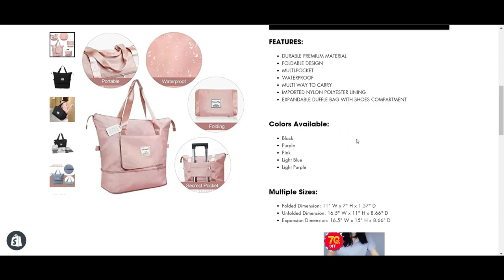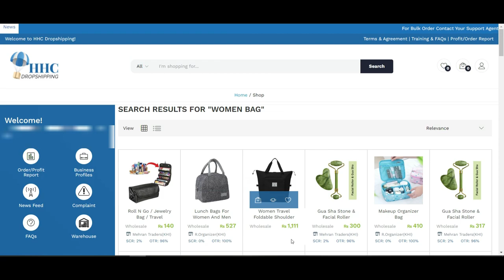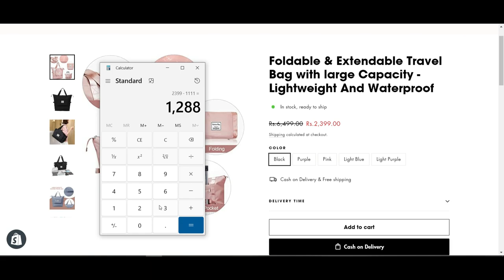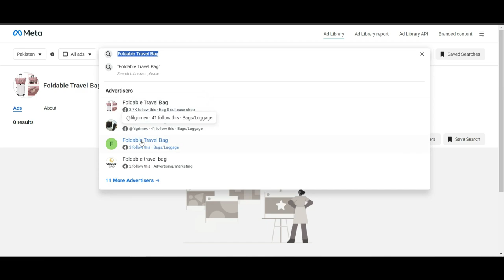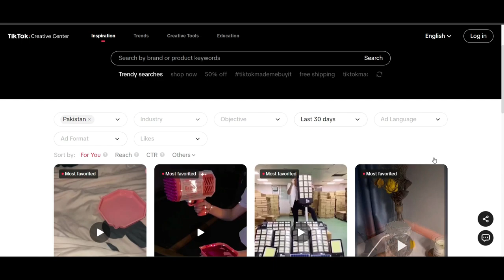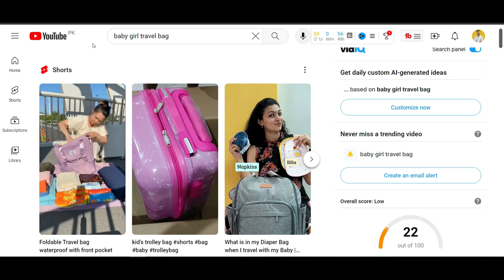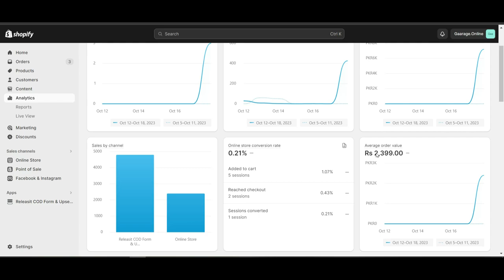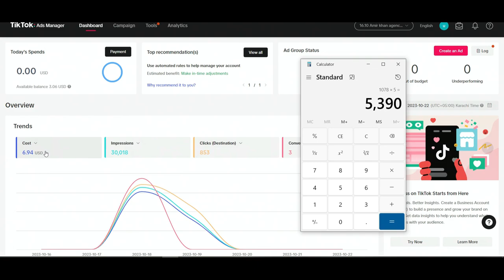I Tried 24 Hours Pakistani Dropshipping Challenge (Realistic Results)🔥 | 🔴 LIVE DEMO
In this video, I took on a thrilling 24-hour dropshipping challenge all the way from Pakistan. Join me as I dive into the world of Shopify and share the realistic results of this exciting adventure.

Are you ready to witness the power of dropshipping from Pakistan? This captivating challenge explores the potential and opportunities that lie within the thriving world of Shopify. Follow along as I navigate through the highs and lows of this exhilarating journey, showcasing authentic results that you won't want to miss!

As a dropshipping enthusiast, I am passionate about uncovering innovative strategies and sharing valuable insights with my audience. Through this challenge, I aim to shed light on the immense potential of dropshipping from Pakistan and its impact on the e-commerce landscape.

Whether you're a seasoned entrepreneur or just starting out, this video offers a valuable opportunity to learn from firsthand experiences. Discover how I leveraged the Shopify platform to overcome challenges, identify winning products, and drive sales in a time-bound scenario.

By targeting "dropshipping challenge from Pakistan" and "Shopify," this video ensures that you receive in-depth knowledge and practical tips related to these specific keywords. Join the conversation and let's explore the unlimited possibilities of dropshipping, all from the comfort of Pakistan.

✅ Topic's Cover In This Video:
SiftoWhiz
dropshipping challenge from Pakistan
Shopify
24-hour dropshipping challenge
realistic results
e-commerce
entrepreneurship
winning products
sales
tutorials
e-commerce landscape
dropshipping strategies
Pakistan dropshipping
24 hr indian shopify dropshipping challenge
fardeen
earn money as a student with dropshipping in 2023
yarramish
learn with mujtaba
i tried local dropshipping for 24 hours
how much can you make from dropshipping in pakistan
ahmad waqas
shahid anwar
seeb ahmad

⭕DESCLAIMER⭕